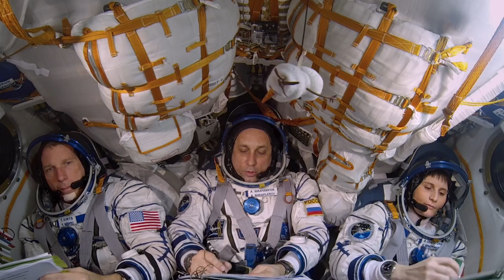A Beautiful Planet, Earth